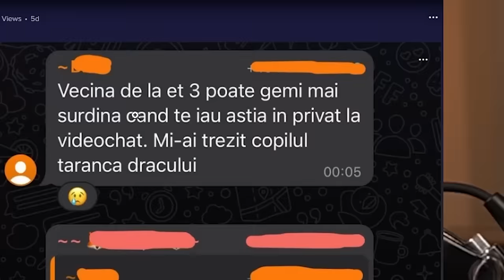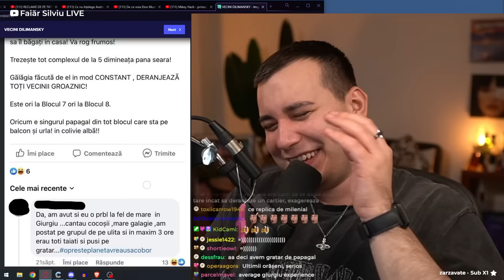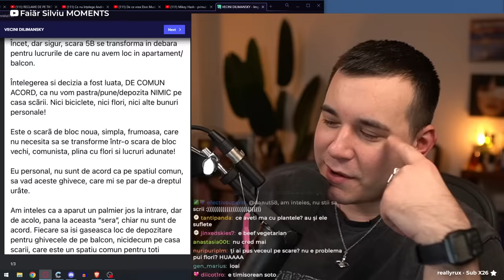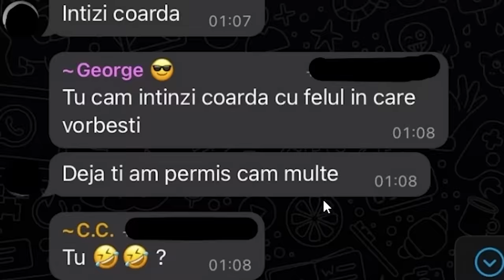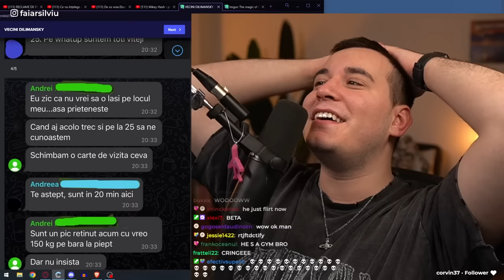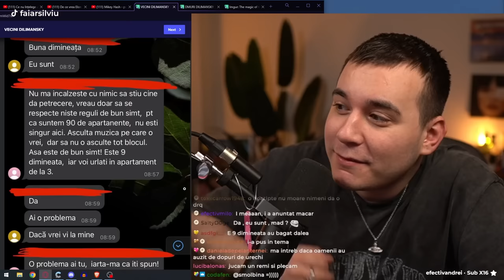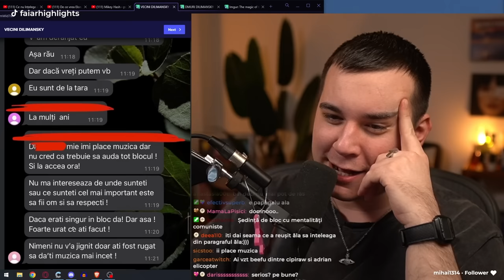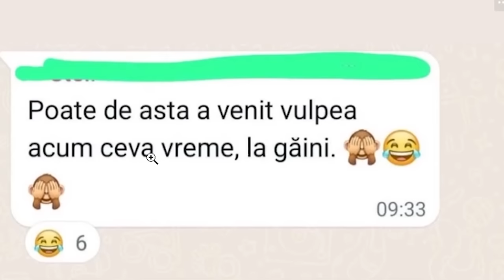ACEȘTI VECINI SUNT DE COȘMAR (GRUPURI DE VECINI)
Faiăr se uită la grupuri de bloc, seria în care ne trimiteți conversații whatsapp din grupurile blocurilor și noi ne HĂHĂIM LA ELE.